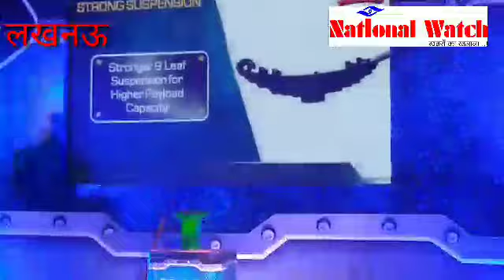लांच हुआ महा बोलेरो पिकअप राइस, जाने खूबियां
नया बोलेरो आज महिन्द्रा ने लांच किया।